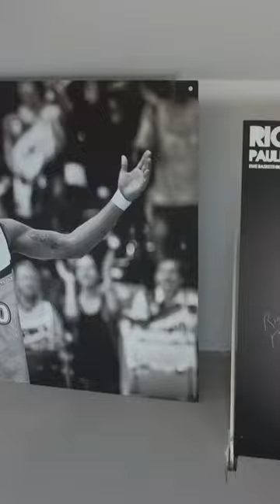Media Days 2020, Tag 1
Preseason! 📸 🎥 Fotos, Videos und 'ne ordentliche Portion Spaß! Am 31. Augsut hat sich das Team im Studio von Foto Duda und im EWE Baskets Club Center vor den Kameras für Euch ins Zeug gelegt. Am 3. September folgt Tag 2 bei den Media Days der Donnervögel...